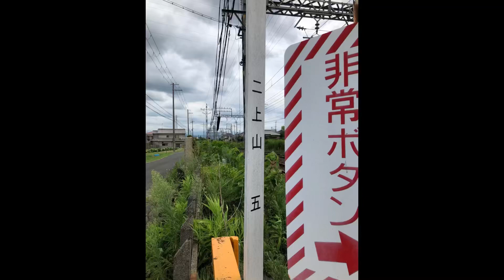近鉄南大阪線 二上山第五号踏切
奈良県葛城市
二上山〜二上神社口 間
二上山駅から4つ目の踏切
撮影日:2022年8月20日(土)
撮影機種:iPhone 8
編集ソフト:InShot